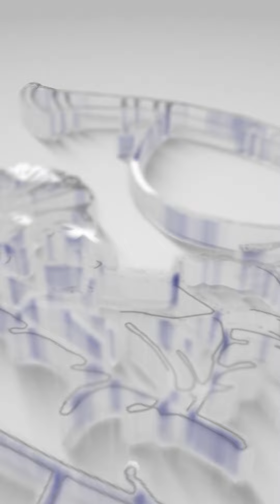केंद्र सरकारने महाराष्ट्राकडे दुर्लक्ष केलंय..!